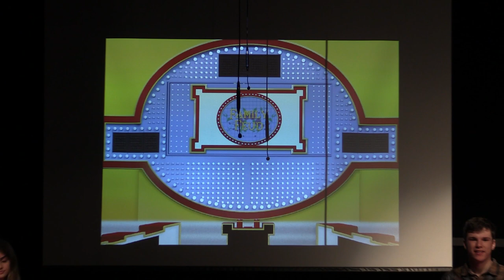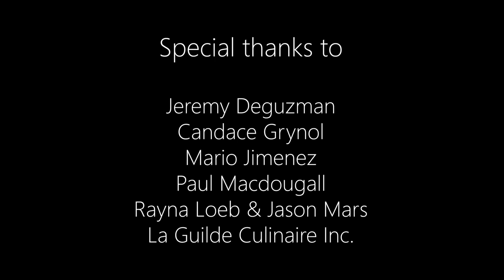Graduation Video 2022 - Know Your History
Directed by
Ella Kramer

Assistant Director / Cinematographer
Sam Starr

Written by
Dylan Kimmel
Emma Boucher
Hannah Salkovitz
Sam Starr

Production Designers
Jenny Dym
Elle Krasnov

Aaron Stamboulieh